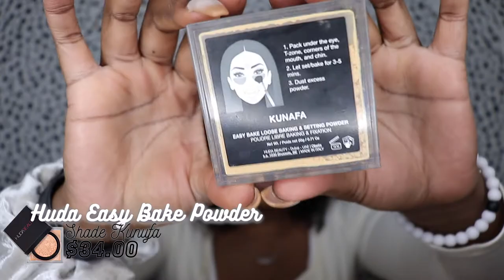TESTING VIRAL NEW DRUGSTORE MAKEUP TIKTOK MADE ME BUY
Ya'll are sleeping on these products!! These products are EVERYTHING. Today I tested out some products that caught my eye and should in fact go VIRAL. TIKTOK ain't got nothin' on these. lol. I hope you guys enjoyed and new content EVERY SUNDAY!
SOCIALS
FILMING
Phone: iPhone 11
FUN FACTS
Age: 19
Sign: Virgo
From: ATL
Grade: College Freshman
Major: Interior Design
Height: 5'9